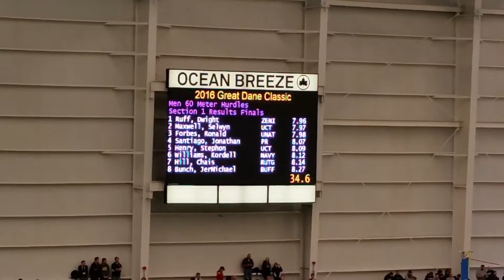60m Hurdles Mens Finals Great Dane Classic 1/16/16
Dwight Ruff (Zenith) & Selwyn Maxwell (UConn) battle for the top 2 spots in the Men's 60m hurdles at the Great Dane Classic in Staten Island, NY 1/16/16